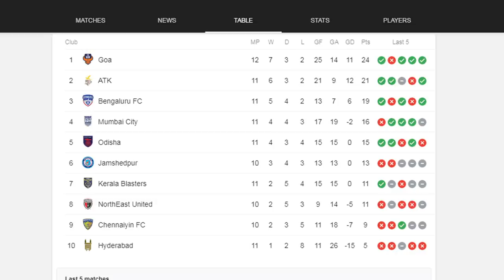അവസാനം വീണ്ടും ഗോവ | Fc goa vs north east united Fc | Donix clash